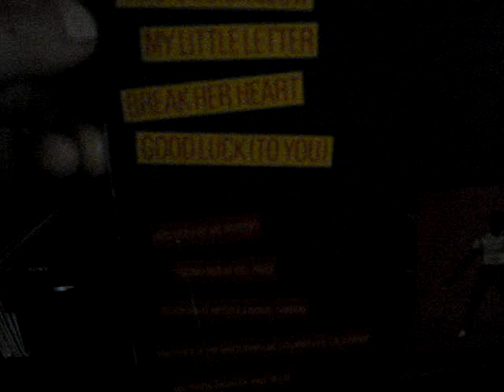Obscure Songs: The Sinceros, Take me to your leader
From 1979 here's the obscure band  "The Sinceros" with their song "Take me to your leader" from the album The sound of Sunbathing. This song is F**cking Awesome!!

Distributed by CBS Records Canada LTD. Enjoy! ^^